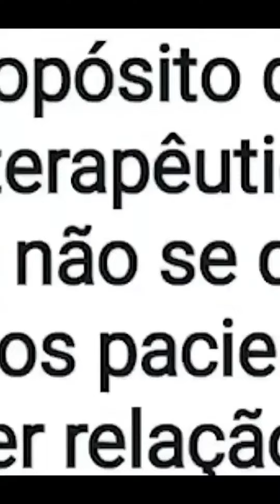A IMPORTÂNCIA DA MEDICINA DE FAMÍLIA E COMUNIDADE | DR. JOÃO YAMASITA